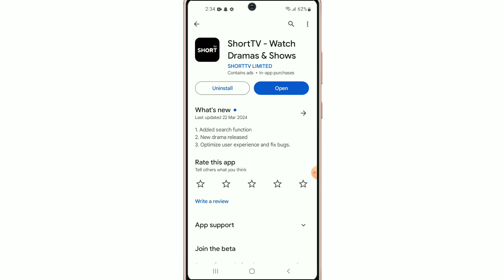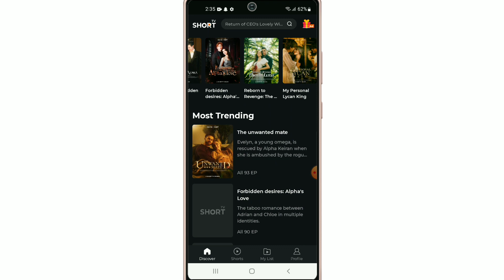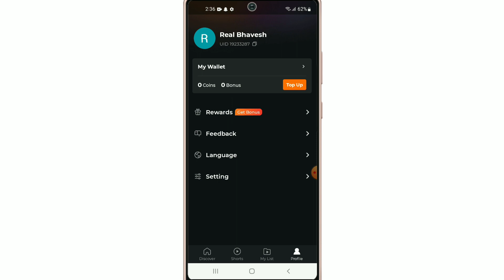ShortTV App Kaise Use Kare !! How To Use ShortTV App !! ShortTV App Kaise Chalaye